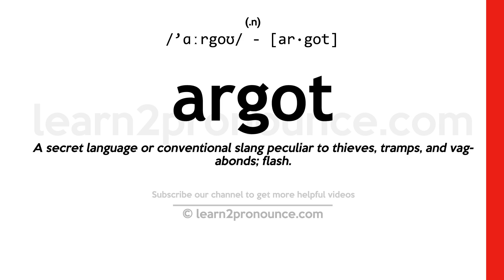Pronunciation of Argot | Definition of Argot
Argot pronunciation | How to pronounce Argot in English?
/`ɑːrgoʊ/
Meaning of Argot | What is Argot?
(noun) a characteristic language of a particular group (as among thieves)
What is Argot | Argot meaning and definition?